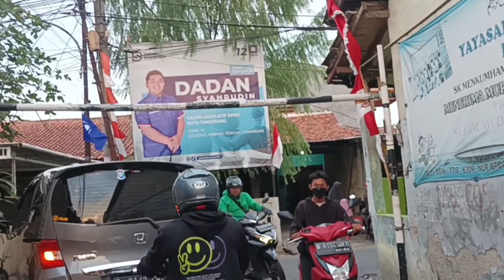Suasana Sore Jalan Keramat / Tajur Ciledug Tangerang